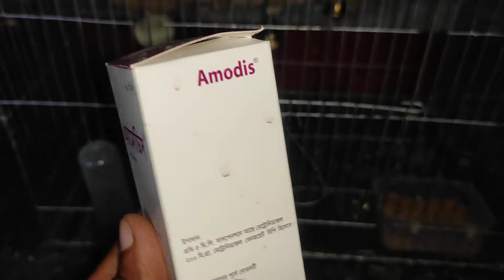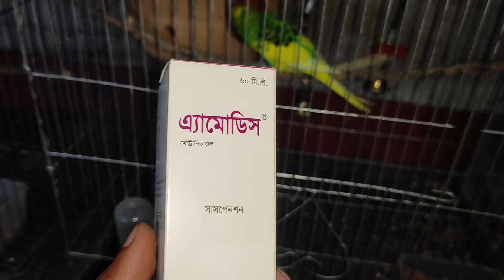বাজরিগার পাখির পাতলা পায়খানা হওয়ার কারন ও সমাধান।Budgies bird poop solution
বাজরিগার পাখিকে প্রাকৃতিক ভাবে রোগ মুক্ত রাখতে ও কৃমির কোর্স করাতে হবে।
কিভাবে করাবেন তা এই ভিডিওতে সম্পুর্ণ দেওয়া আছে।
বাজরিগার_পাখির_ক্যালসিয়াম ঘাটতি পূরন
রেনা-ডব্লউএস
বাজরিগার পাখিকে ডিম পাড়ানোর সহজ উপায়।
বাজরিগার_পাখির_ডিম_পাড়ার পদ্ধতি
বাজরিগার_পাখি_কয়দিন_পরপর ডিম পারে
rena-ws
bajrigar_pakhir_palok_porar karon

অনান্য ভিডিওঃ-